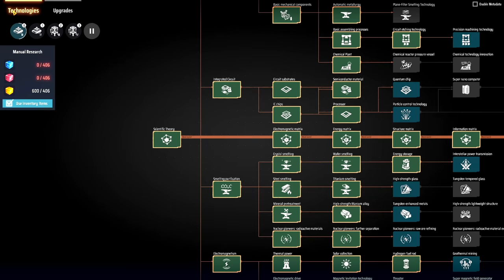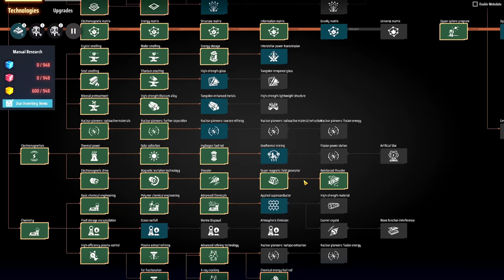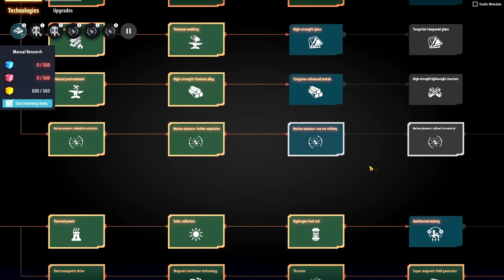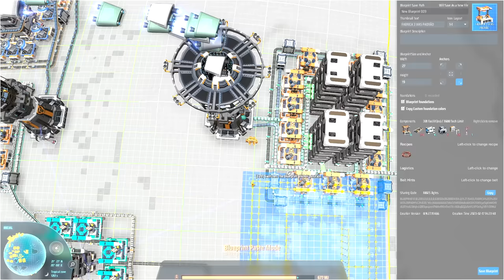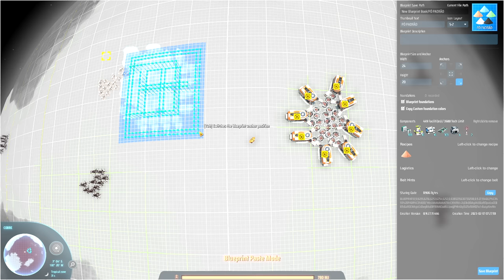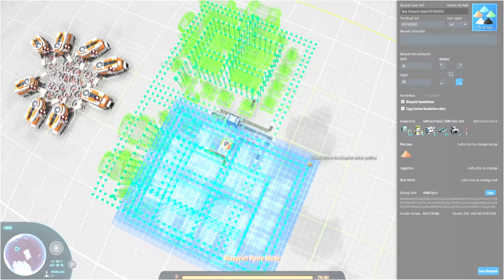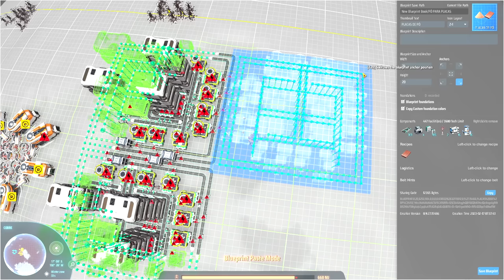💫Dyson Sphere Program GB - Reestruturando a energia e indo atrás do que importa!!! EP11